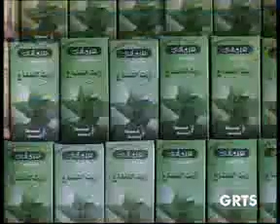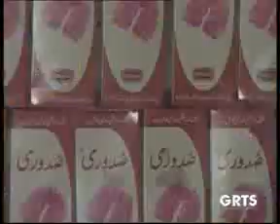GRTS 11 10 2012 2310 GMT